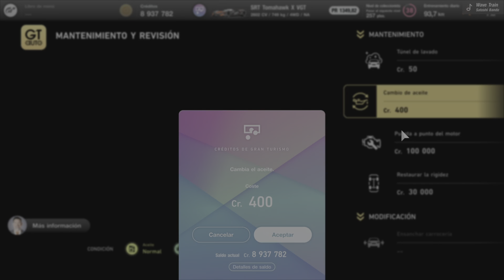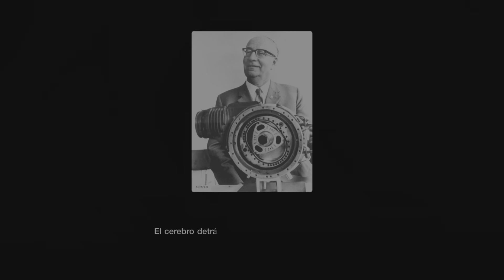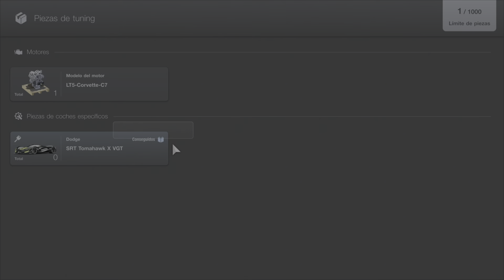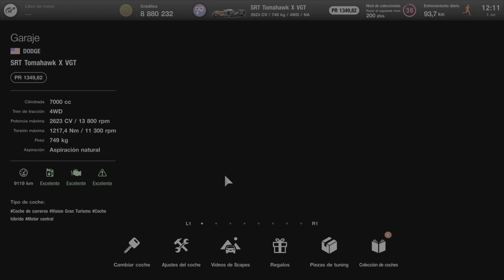Gran Turismo 7 PS5! Completando el Menú Extra Nº 3